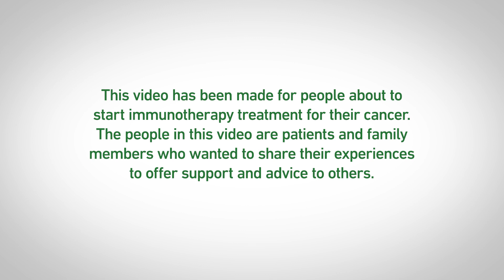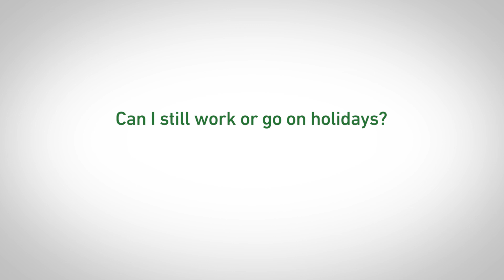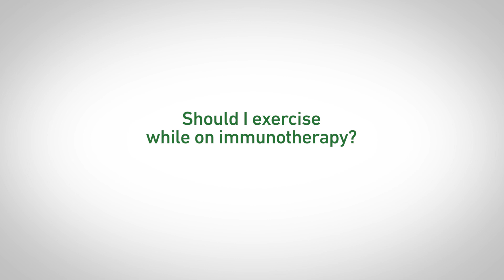Video 4: Immunotherapy and lifestyle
These videos have been made for people about to start immunotherapy treatment for their cancer.

They have been developed by researchers, nurses, doctors and patients working together to make sure they cover important and useful information for patients and their families.

The people in this video are patients and family members who wanted to share their experiences to offer support and advice to others.

The videos were developed by researchers at Peter MacCallum Cancer Centre, and funded generously by Cancer Nursing Association of Australia and Mr Ronald Walker AC CBE. Filming and producing was completed by Lifebuoy.